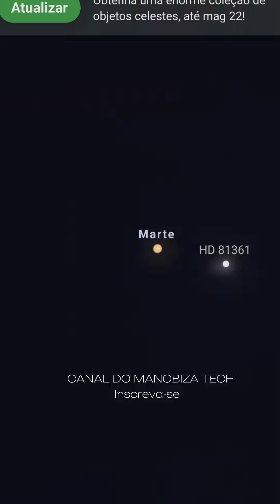Conjunção Planetária Épica: Marte, Vênus e Lua no Céu Noturno 🌙